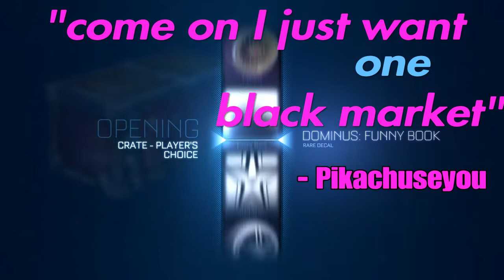Rocket League 5 Crate Opening - My First Ever Black Market From A Crate!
Thank you for all of the support on the channel, it is all appreciated very much :) no copyright intended in music, here are the links to the songs if you want to listen to them.                         Make the ground shake/intro Bvrnout x VOVIII - Apache / song on fire god opening